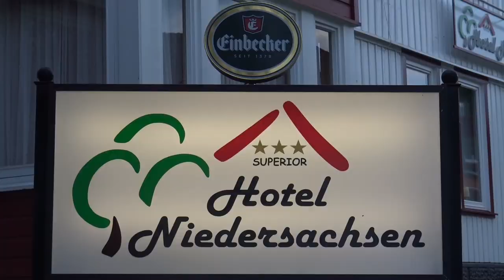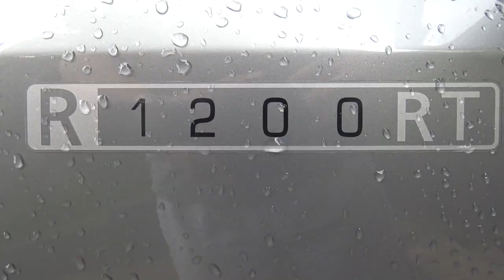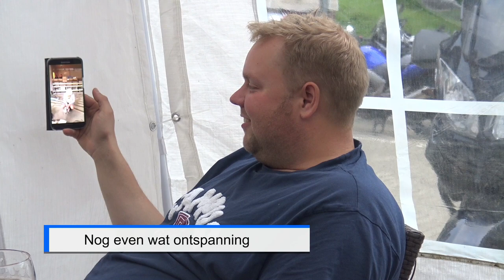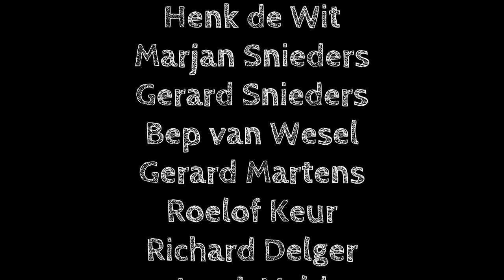Harz MotorWeekend MTC Veendam e.o. 2017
Motorweekend in de Harz met motorclub MTC Veendam e.o.
De overnachting is in Het Hotel Niedersachsen in Goslar Hahnenklee,
Dit hotel wordt gerund door Nederlanders.